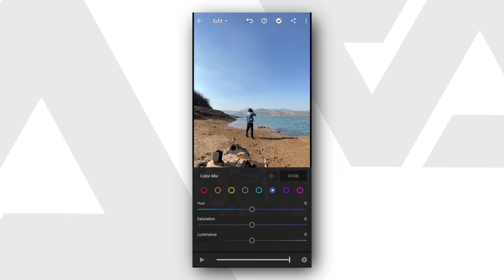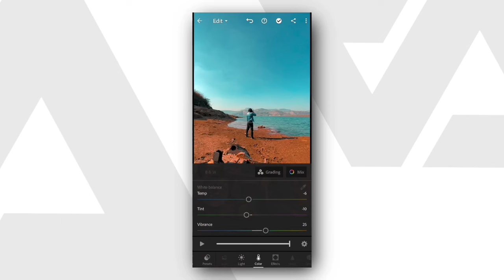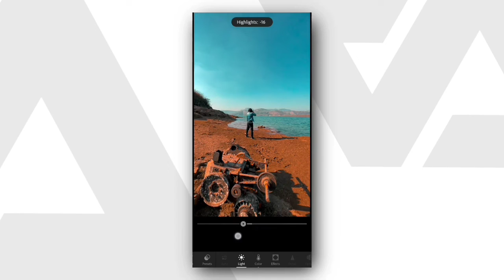😳 WTF Video editing in Lightroom Mobile ? -[NEW UPDATE] - Nobita Edition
▶Music from Epedemic sound  real voice 🥰

▶Hey Guy's Welcome To nobita edition

▶️Music Credit ##

lightroom se video color grade kaise kare
lightroom video color editing
lightroom video colour grading
lightroom mobile video colour grading
lightroom tips and tricks
tips and tricks for lightroom mobile
video color correction in android
video color grading app android
video color change app
best video color grading app for android
best video color editing app
best video color software
vn video editor lut
vn video editor
vn se video kaise banaye
kinemaster
powerdirector
free video luts